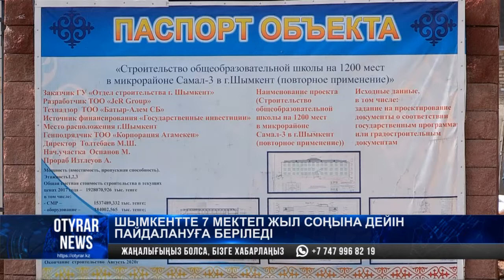Шымкентте 7 мектеп жыл соңына дейін пайдалануға беріледі